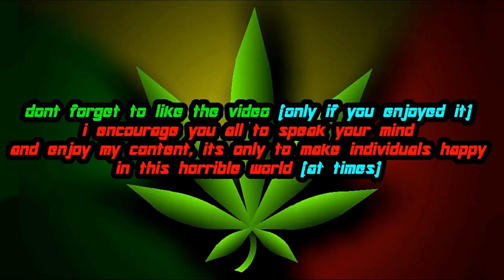Batman: Arkham Origins | Rebirth Batsuit (Mod)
so here is a mod i made for Arkham Origins that will reskin Batman's Main Suit to be in his Rebirth New 52 Batsuit

Mod was also requested by @user4ccount

Music?